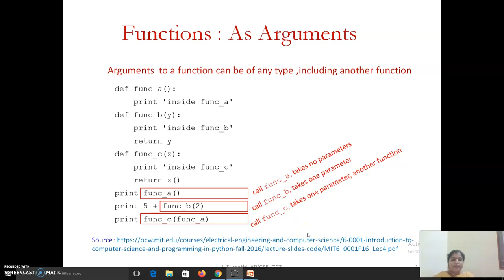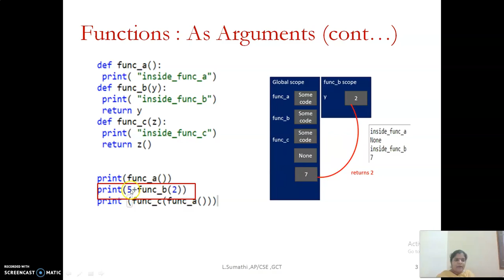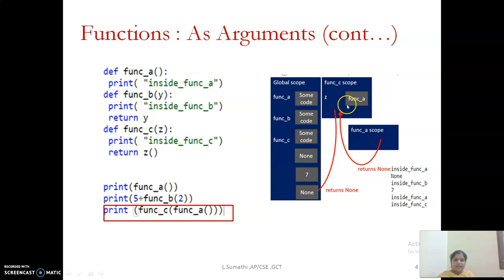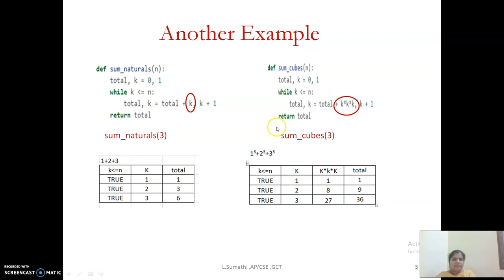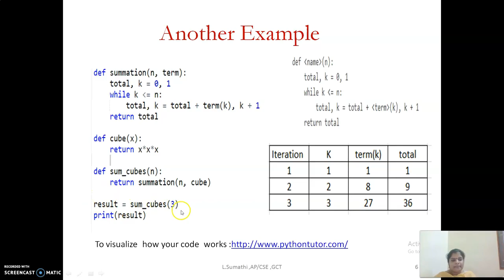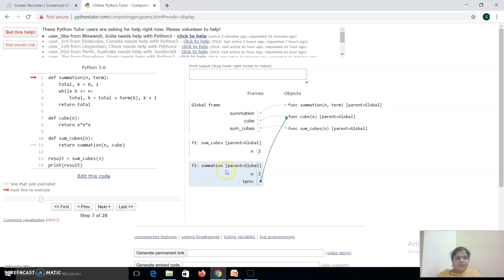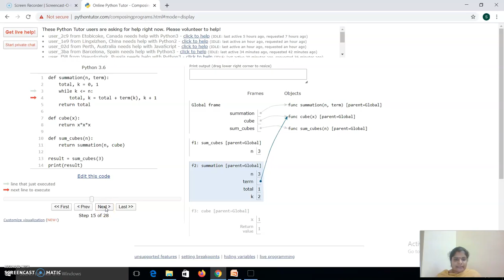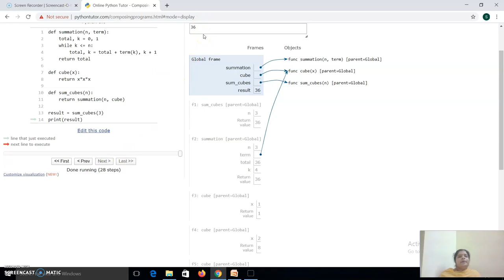Function as arguments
How Functions can be passed as argumetns